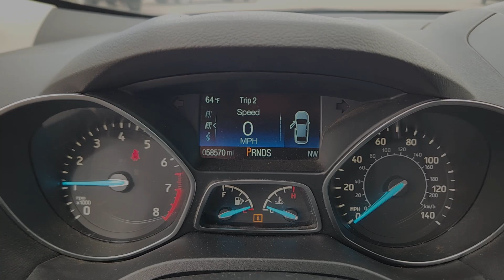2018 Ford Escape S Denver, Thornton, Commerce City, Arvada, Loveland CO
Pre-Owned 2018 Ford Escape S available at Larry H Miller CDJR on 104th located in 1800 W 104th Ave, Denver, CO, 80234.
Stock#: DX083270A - VIN#: 1FMCU0F74JUC70893

Please mention the stock# DX083270A when you contact the dealership for this vehicle.

You will be amazed by this   2018  Ford Escape.  Get all the tools you need to make adventures comfortable and stress-free with this capable, comfortable Escape This compact crossover delivers safety, convenience, versatility, and a smooth, relaxing driving experience, so all you need to do is enjoy the ride.  These are just some of the great options this vehicle comes with: Keyless Entry, Back-Up Camera, Steering Wheel Audio Controls, Alarm, Bluetooth® Connection, Electronic Stability Control, Stability Control, Intermittent Wipers, Pass-Through Rear Seat, Traction Control. You deserve to de-stress. Get into this capable, comfortable Escape and exhale. Our team will give you an outstanding test drive experience. Stop in today!